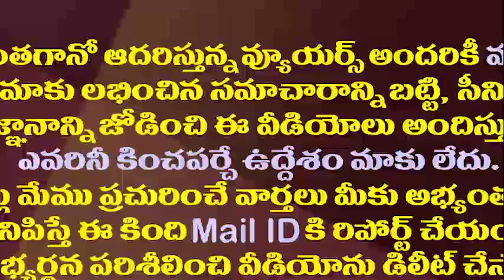ఆచార్య చుట్టూ రాజకీయం..ఎవరికీ చిక్కుతారో మరి?| All Parties In AP Are Seeking Chiranjeevi's Support